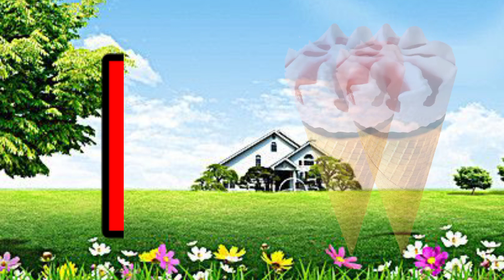a for apple b for ball, abcd, alphabets, phonics song, अ से अनार, English varnmala, abcdrhymes ,123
क से कबूतर | Fun with kids| abcd | phonics song | abcd song | अ से अनार | a for apple b for ball c for cat | alphabet | nursery rhymes | a for apple

Your query
a for apple
abcdefg
English alphabet
abcd cartoon
a for apple bi for boy
alphabet songs
a for apple a for ant
nursery rhymes
abcd rhymes
abcd alphabet
abcd

abcd varnamala
abcd varnamala
english varnamala
english alphabet
A for apple
kids alphabet
alphabet for kids
abc song
a for apple b for ball c for
alphabet song
apple apple
abcd abcd

 एबीसीडी
वर्णमाला